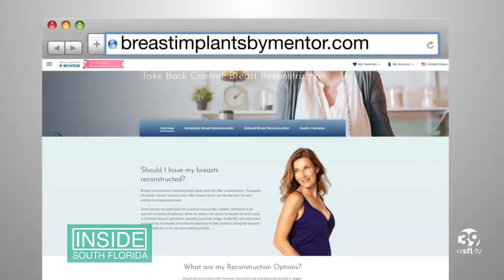Advances In Reconstructive Surgery For Breast Cancer Patients